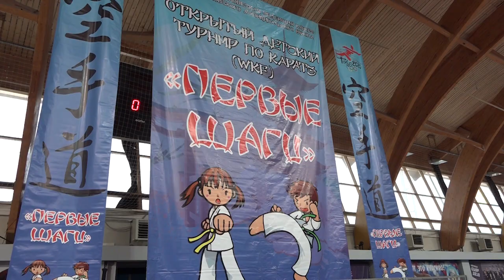«Первые шаги»: открытый детский турнир по каратэ прошёл в Щёлкове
Продемонстрировать свои навыки в УСК «Подмосковье» приехали более 400 начинающих спортсменов из Москвы, Московской и Владимирской областей